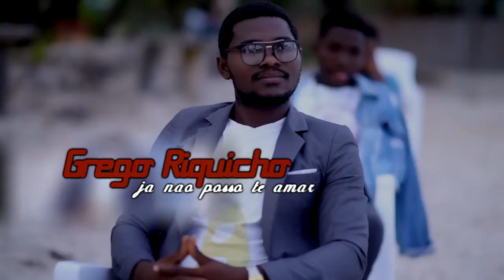Grego Riquicho Ja Nao Posso Te Amar 4k